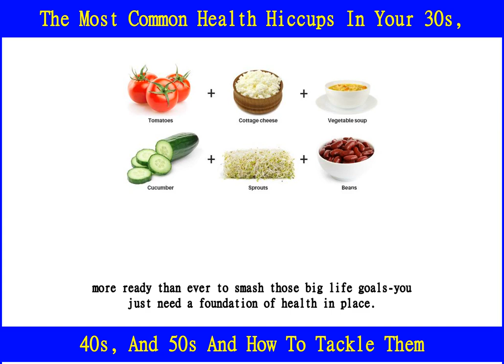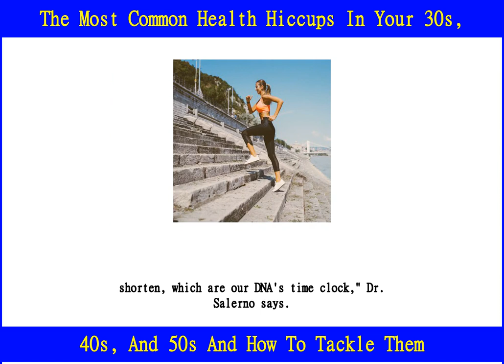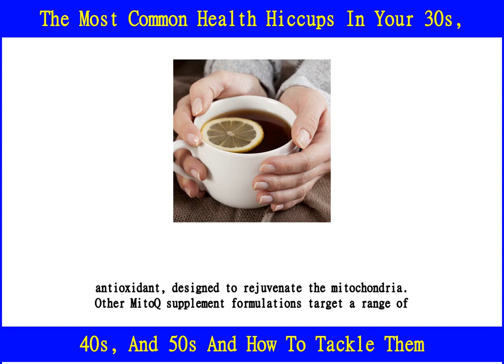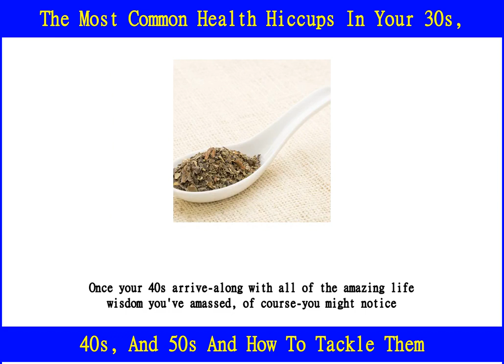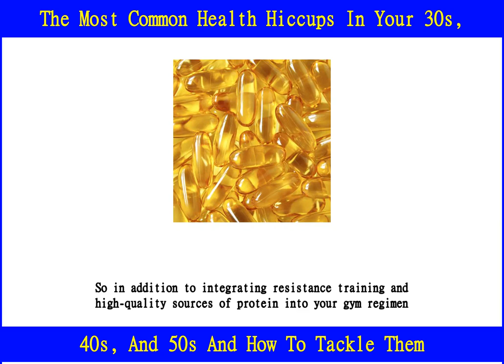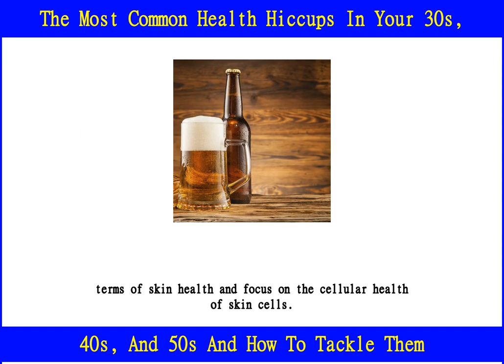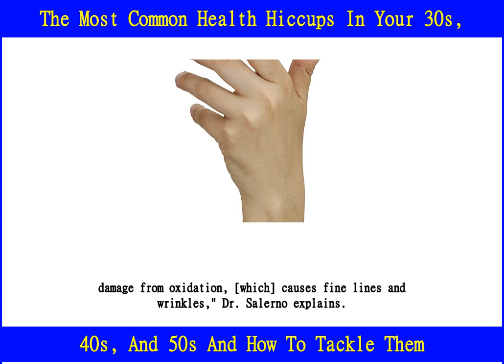The Most Common Health Hiccups In Your 30s, 40s, And 50s And How To Tackle Them